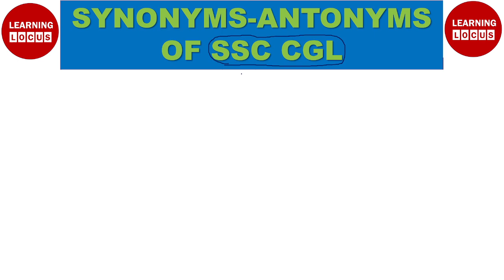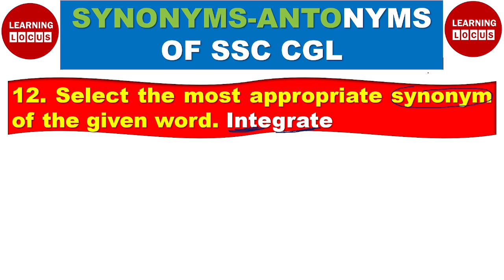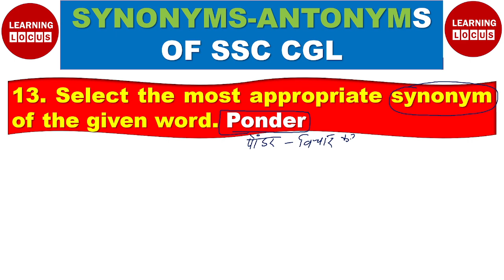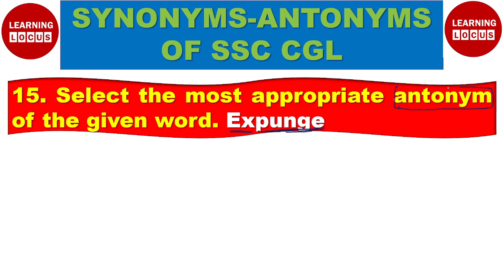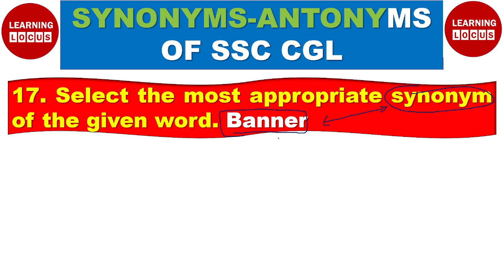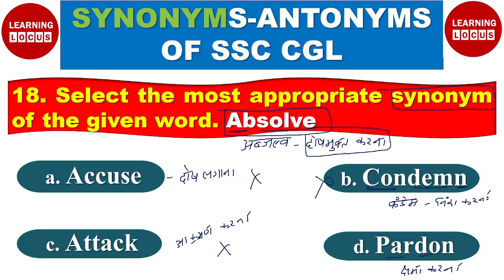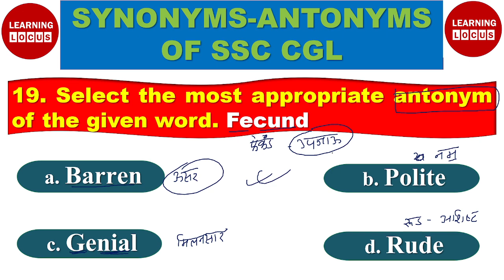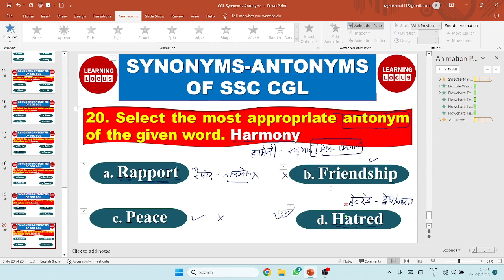11-20 I SSC CGL SYNONYMS ANTONYMS I SYNONYMS ANTOYMS FOR SSC CGL I SSC CHSL I SSC MTS I NDA I CDS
SSC CGL SYNONYMS ANTONYMS  I  FOR SSC CHSL I SSC MTS  I  AFACT I NDA  I  CDS  I OTHER EXAMS